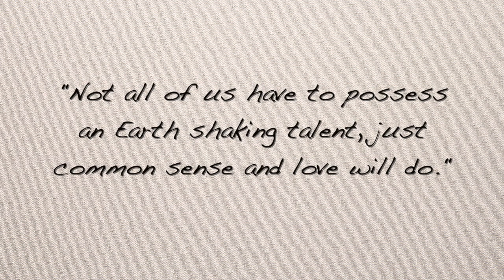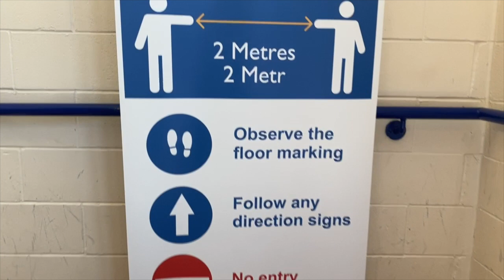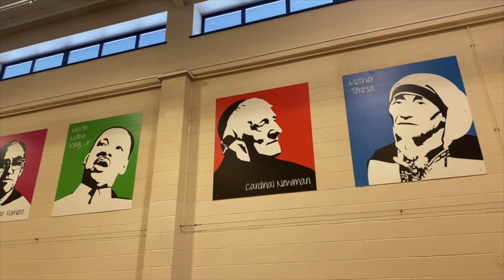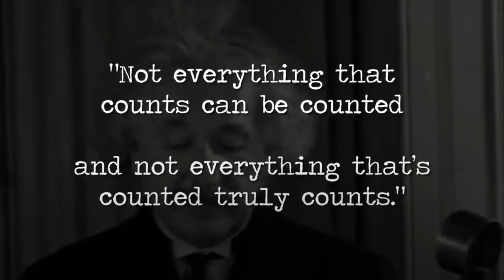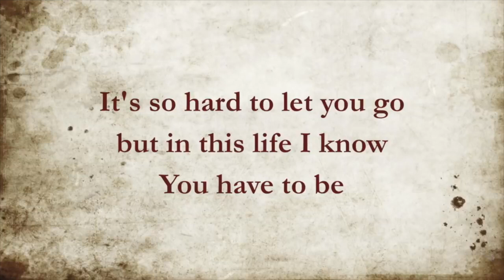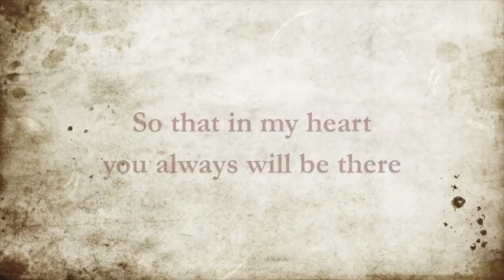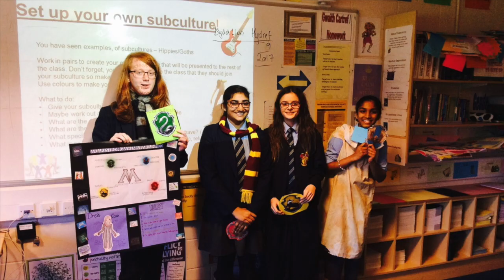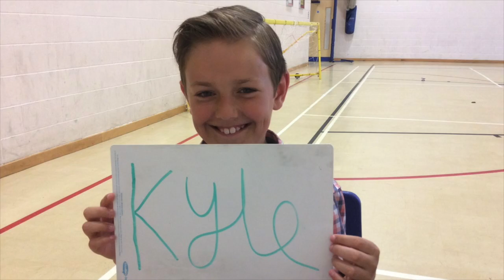Year 13 Leavers' Service 2021